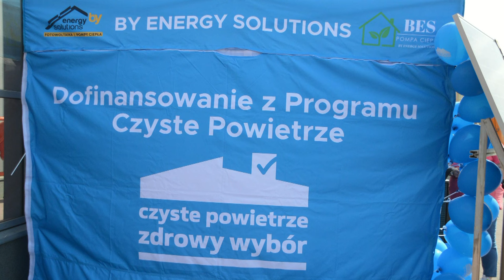Firma BY ENERGY SOLUTIONS pomoże przy uzyskaniu dotacji z programu Czyste Powietrze| Radio Biper